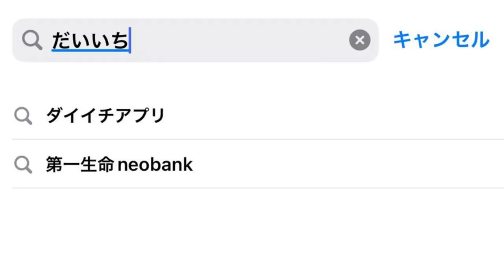【隠居TV】全員稼げた！次はあなたの番だ。